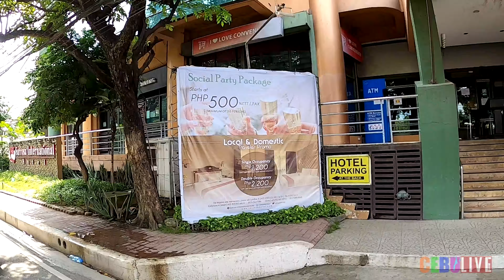J Centre Mall to Ayala Center Cebu Route Ride Through via Hernan Cortes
J Centre Mall to Ayala Center Cebu Route Ride Through via Hernan Cortes street and panagdait

A short ride from J Centre Mall Mandaue to Ayala Center Cebu via Hernan Cortes street. The roads are mostly paved and so it was somehow a smooth ride.

Landmarks, intersection and streets and along the way;

J Centre Mall A.S. Fortuna
Norkis Cyber Park
Sky Cable
The Orchard Cebu
A.S. FOrtuna to Sacris Road
Hernan Cortes Street
P. Basubas Street Going to Tipolo Mandaue
PTT Gasoline Station
Mandaue Foam
Gentle Breeze Subdivision
Bamboo Bay
F. Cabahug Street
Alpha City Suite
CityScape Condominium
Sykes
1st Auto Gas
Tongs
Caltex
Casals Village
Sarrosa International Hotel
Castle Peak
Kanyoen Yakiniku Restaurant
Metrobank
Landers
Wealthbank
Seda HOtel
Ayala Center Cebu